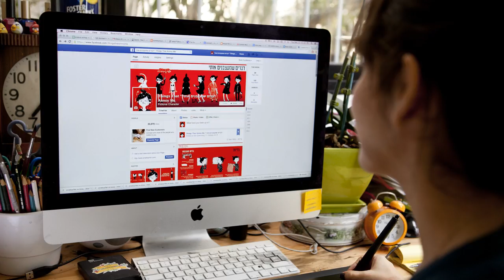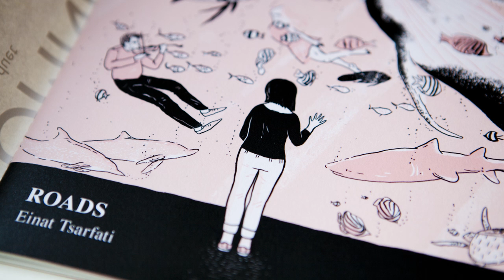Israeli illustrator and blogger Einat Tsarfati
a photographed interview with Israeli artist Einat Tsarfati
initiative | interview | photography | editing by Shachaf Dekel